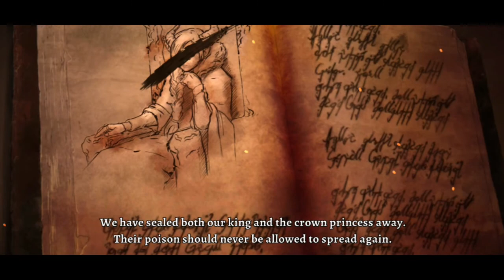The realm of the Princess Alyssia and her Father King Valor is finished| Final Gameplay|Exclusive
So hey guys it's me Maverick so today this is the last episode of grimvalor. so today we will be defeating princess Alyssia and king valor for the one last time. and will be breaking the nexus gate to make the world like the previous  one. so make sure to watch the video full. let's blow this up guys👏. I know you will like it for sure.

Suggest me some new games🤍🎮

And
I am a small youtuber so I need your guys support. For you that's just a red button but for me it is world for me😊

I don't have more media's :( So make sure to join these two. We will play games like brawl stars and among us and many more :)

And enjoy your day
Take care
Gotta goo for making next video